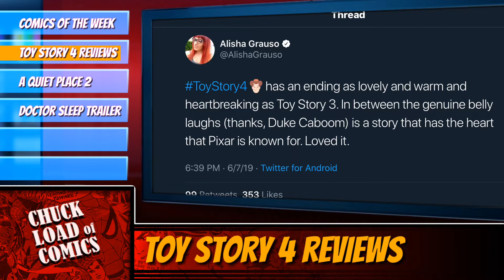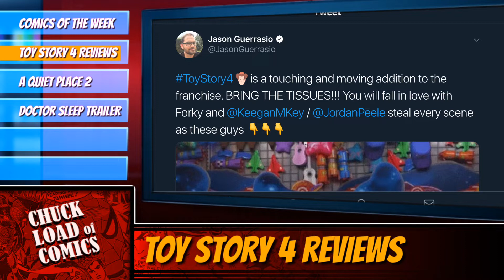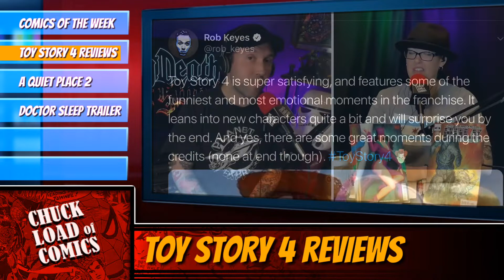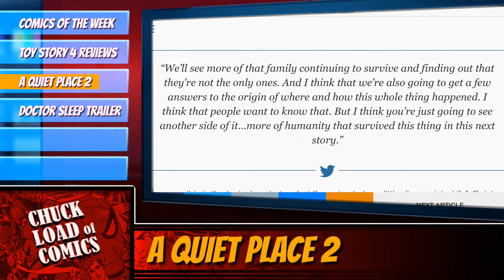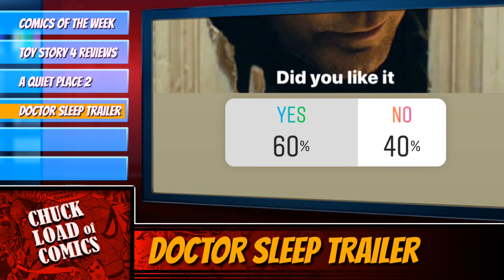Toy Story 4 Early Reviews | A Quiet Place 2 Plot Details | Doctor Sleep Explained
We are reading the early Twitter reviews of Toy Story 4, new plot details for A Quiet Place 2 and We explain the details of the new Doctor Sleep Trailer. PLUS our comic book picks of the week!!!